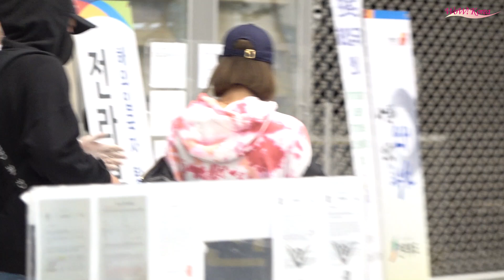BLACKPINK LISA、多くのファンたちが応援して、愛する お姫様の韓国入国··· 「BLINK、いつもありがとうございます~」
[WoWKorea イ・サンチョル 記者] ガールズグループBLACKPINKのLISAが、海外日程を終え、18日午後、仁川国際空港第2ターミナルから入国している。